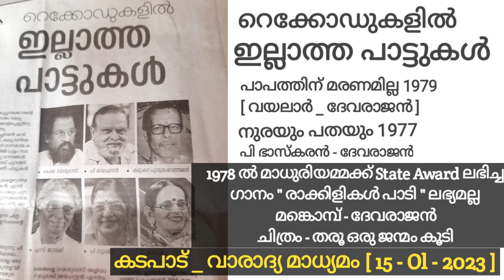No Songs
Unrecorded Songs | Information